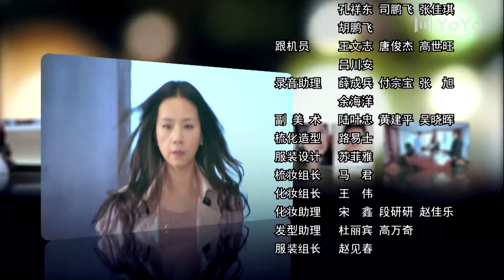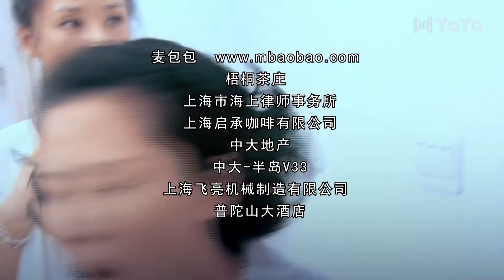【FULL】狼外婆 第21集 | 极品南方岳母麻辣出招儿！大女婿给她买房还捐肾！